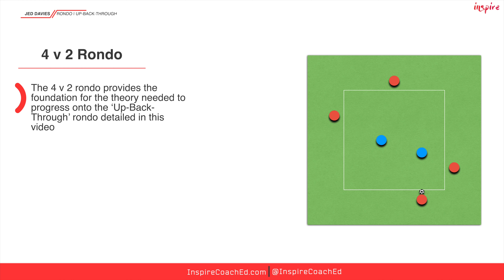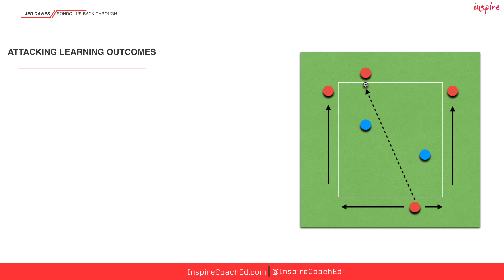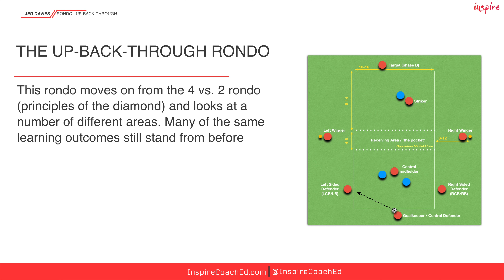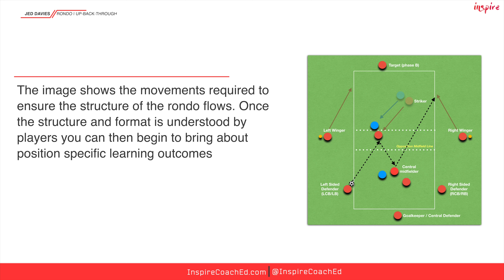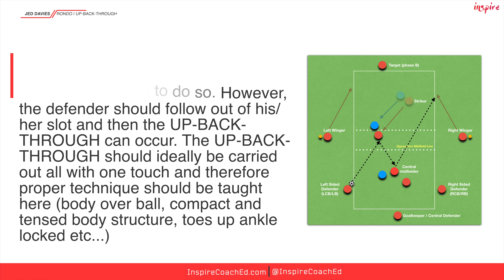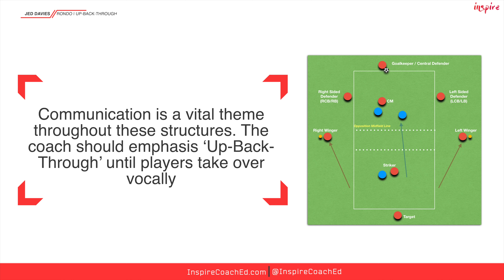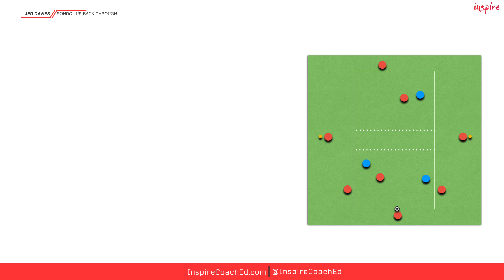Rondo | Up-Back-Through | Jed Davies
***Social Media***

***About Inspirevo.com***

Supporting football coaches and club support staff with personal and professional development resources.